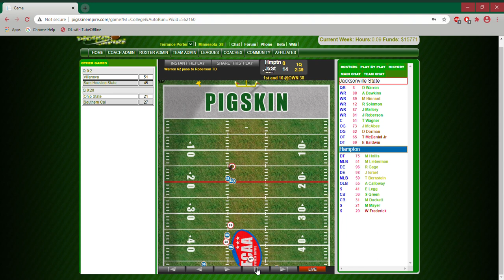Warren drops a bomb to Roberson against Hampton!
JSU QB DeShawn Warren drops a bomb to JSU WR John Roberson to get the Gamecocks up 3 scores!